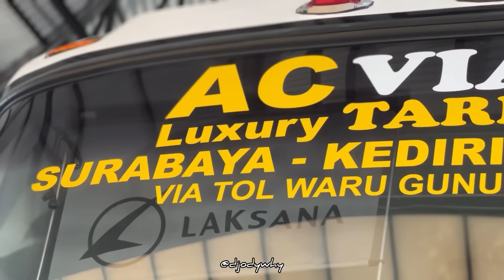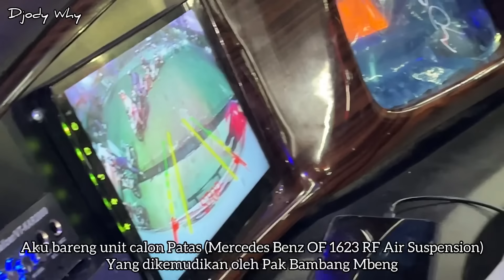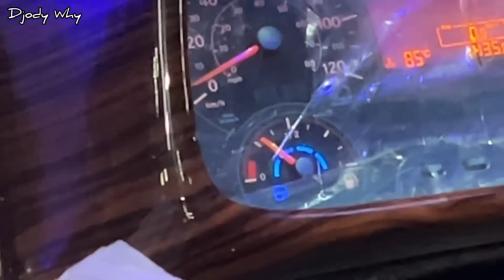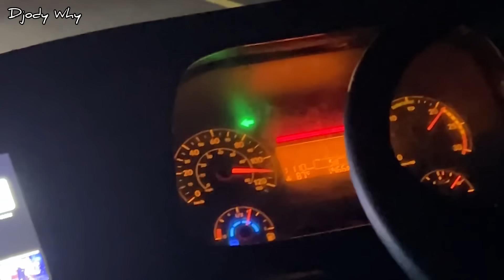Seru Abis ❗️ Bawa Pulang 10 Unit Bus Terbaru PO BAGONG Mercy OF 1623 Air Suspension & Hino AK 240 ❗️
Selamat atas rilisnya 10 unit bus terbaru milik PT Bagong Dekaka Makmur yang menggunakan body Laksana - Discovery SR3 dengan chassis Mercedes Benz OF 1623 RG Air Suspension & Hino AK 240 sebagai upaya peremajaan unit di jalur Surabaya - Tulungagung PP baik kelas Patas maupun AC Tarif Biasa

Keywword : Rilisan 10 Unit Bus Terbaru Milik PO Bagong , Resmi Rilis , Karoseri Laksana Ungaran Jawa Tengah , Bagong N 7081 UI , Unit Calon Patas , Pak Bambang Mbeng , Mampir Isi Bahan Bakar , SPBU Lemahabang , Mampir Tambah Solar , SPBU Tegal Panas , Terminal Bus Bawen , Exit Tol Bawen , Gerbang Tol Bawen , Konvoy Jalan Duluan Sudah Kemalaman , Efek Antri Solar Langsung 10 Unit Sekaligus , RM Depot Ibu Titin Caruban , Inpo Kecepatan Terkini , Bus Medium SG Jaya Trans , Rombongan Lain Sudah Terlihat Depan , Interchange Tol Solo , Bus Medium PO Al Barokah Trans , Maulana Citra Pariwisata 002 , Sikat 2 Bus Bagong Calon ATB Hino AK240 , Garuda Mas B 7240 UGA , Rosalia Indah 101 , Exit KM 611 Caruban Karangjati , Gerbang Tol Caruban , Exit Tol Caruban , Gunung Harta DK 7179 GH , Lorena LRN 358 , Lorena LRN 357 , KYM Trans Garangan Kondang , Madu Kismo Kilimanjaro , Madu Kismo Mount Elbruz , Zentrum MK Butterfly Night , Senja Furnindo SF 026 , Joanatha K 7935 OC , Lorena LRN 361 , Ayo Naik Bis , Support Your Local Bus , Support Your Local Bumel